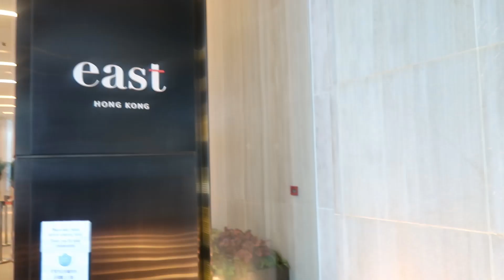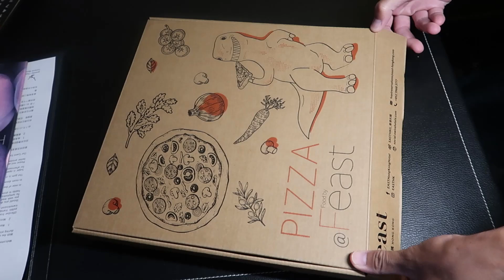Escapada in Hong Kong | Staycation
Pentru ca nu putem calatori in afara Hong Kong-ului am decis sa avem o escapada in Hong Kong, staycation style si tare bine ne-am simtit. Pentru primul staycation am ales un hotel la care voiam sa merg de cateva luni. un hotel cu o priveliste de vis.
Voua cum vi se pare hotel? Merita pretul platit?